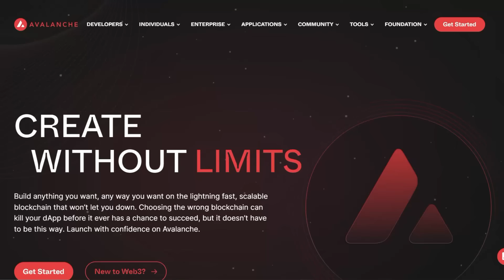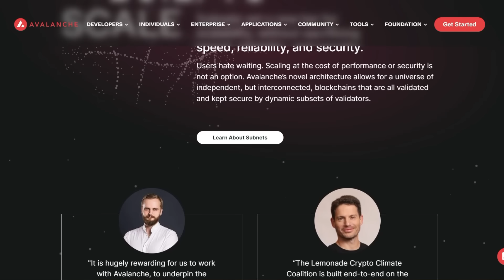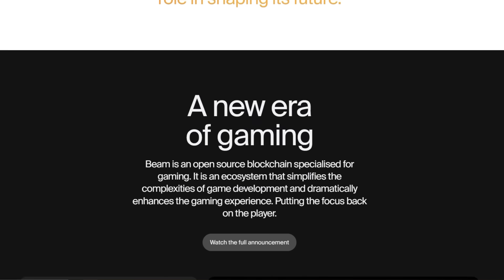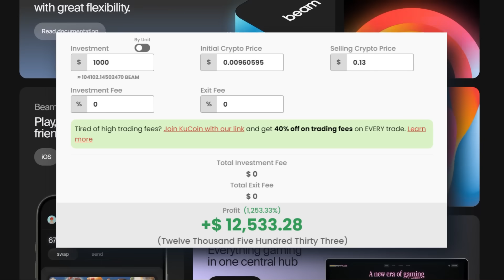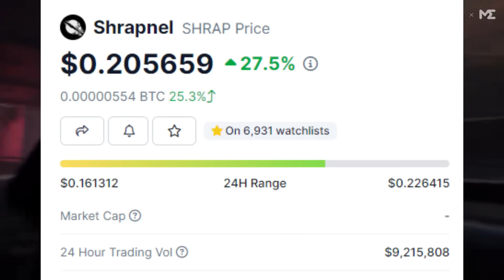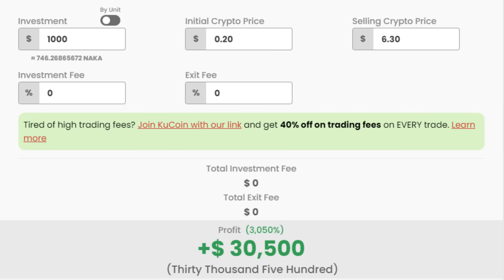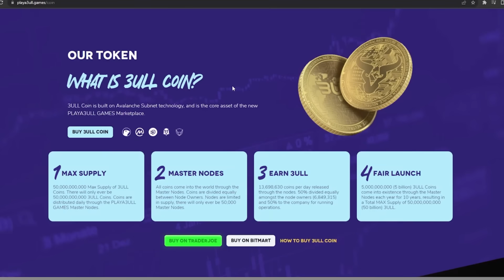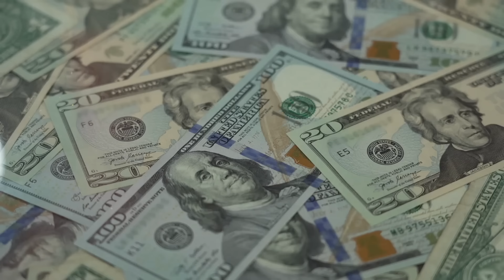THESE CRYPTO GAMING PROJECTS WILL 1000X (RETIRE EARLY WITH THESE COINS)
Welcome to Crypto Hype, the best crypto channel on YouTube. We will also be doing daily altcoin announcements and talking about big news stories that will have an impact on the crypto market as a whole.

TIMESTAMPS:

00:00 BEST CRYPTO GAMING PROJECTS
00:55 BLUECHIP CRYPTO GAMING
05:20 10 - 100X POTENTIAL GAMING COINS
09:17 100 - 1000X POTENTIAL